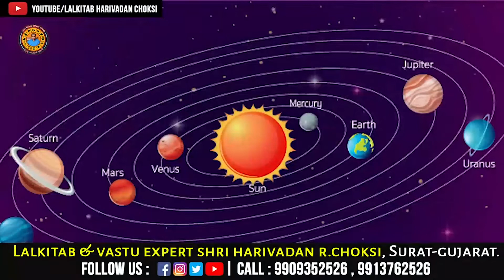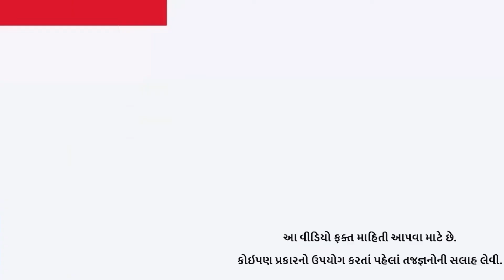તા. 20 જુલાઇ સુધી પોતાની અને પરિવારની ખાસ કાળજી લેજો